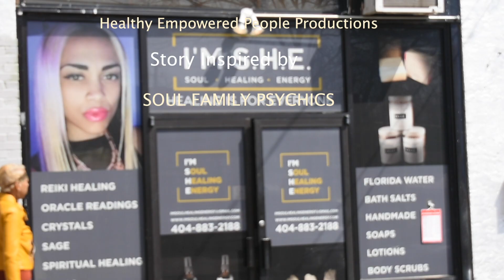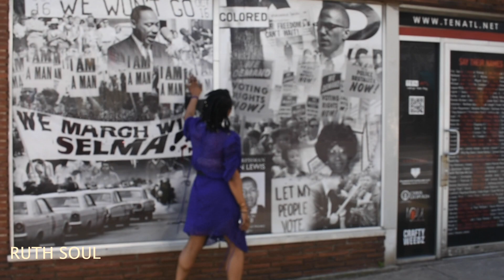Soul Family Ties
Story inspired by soul family psychics gifts they use to help humanity.